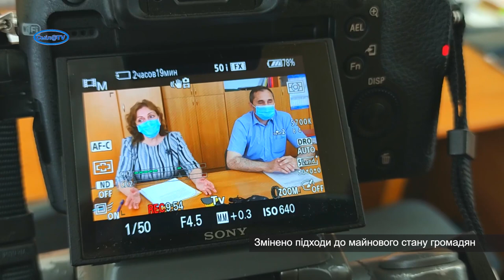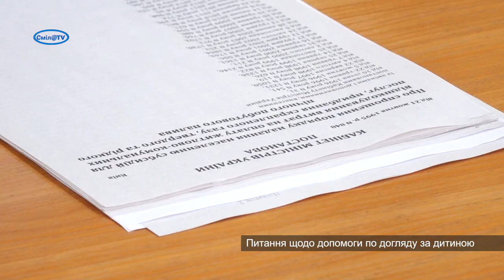Актуальна тема. Нові умови призначення житлових субсидій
02:04 – Про випадки, в яких громадяни повинні подати нові заяви і декларації на призначення субсидії
05:28 – Скасована діяльність комісій, які приймали рішення про призначення субсидій в окремих випадках
07:40 – Змінено підходи до майнового стану громадян
10:52 – Маєш борги за комунальні послуги чи борги перед державою – субсидія не призначається
12:52 – З травня субсидія буде виплачуватись лише в готівковій формі
14:15 – Де брати бланки заяв і декларацій на призначення субсидії
16:27 – Питання щодо теми субсидії, які цікавлять багатьох людей
26:20 – Питання щодо допомоги по догляду за дитиною